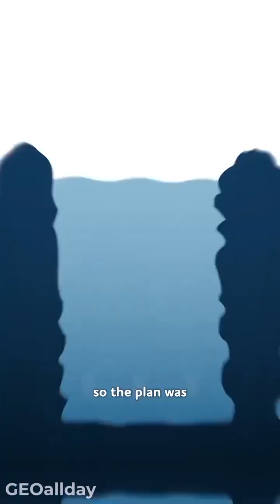Shihe sherrin e insanit (Lexo tek pershkrimi👇)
Plani për të tharë të gjithë Detin Mesdhe dhe për ta shndërruar atë në një superkontinent. Me një sipërfaqe prej 2.5 milionë kilometrash katrorë dhe që prek 22 shtete, Mesdheu pothuajse u ridizenjua nga një plan aq i çmendur sa duket si shkencë fiksioni. Në vitet 1920, Europa po rritej me shpejtësi dhe kishte nevojë për më shumë tokë. Ishte atëherë kur inxhinierët dolën me një ide të guximshme: ndërtimin e një sërë digash gjigante në Mesdhe. Diga e parë ishte planifikuar në Ngushticën e Gjibraltarit, ku deti humb më shumë ujë përmes avullimit sesa fiton nga lumenjtë e Europës. Pa Atlantikun që sjell ujë, deti do të thahej, kështu që plani ishte të ndërtohej një digë e lartë deri në 900 metra për shkak të thellësisë së ngushticës. Më pas, një digë ishte propozuar në Ngushticën e Dardaneleve për të bllokuar Detin e Zi. Së fundmi, një digë e tretë mes Siçilisë dhe Tunizisë do ta ndante detin, duke ulur nivelin e ujit me 100 metra në perëndim dhe 200 metra në lindje. Kjo do të kishte tharë pjesë të mëdha të detit dhe mund të kishte ridizenjuar plotësisht Europën.